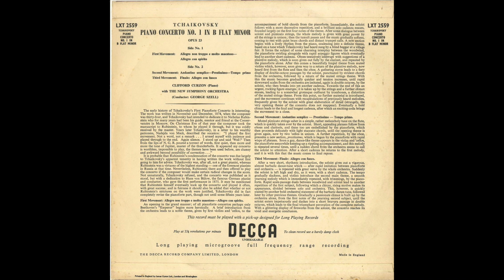Silent Tone Record/Tchaikovsky:Piano concerto No.1/Curzon,Szell,New London So. LXT 2559 古典音乐 黑胶唱片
チャイコフスキー(Tchaikovsky,柴可夫斯基):ピアノ協奏曲(Piano concerto,鋼琴協奏曲)1番Op.23/クリフォード・カーゾン(Clifford Curzon,克利福德·柯曾爵士)(pf),ジョージ･セル(George Szell,乔治·赛尔)指揮新ロンドン交響楽団(New London Symphony Orchestra,新倫敦交響樂團)/英DECCA:LXT 2559 UK MONO Original/管理番号:9821/